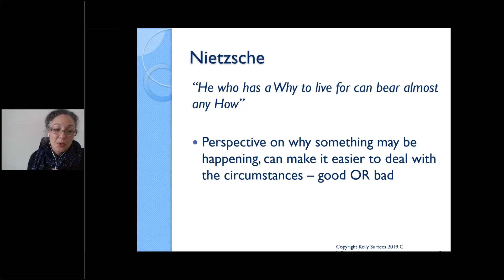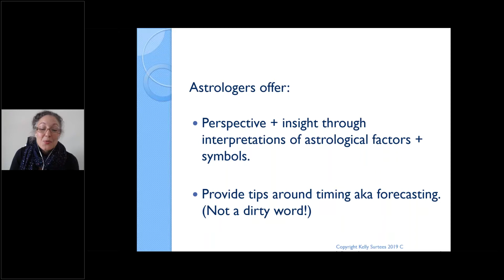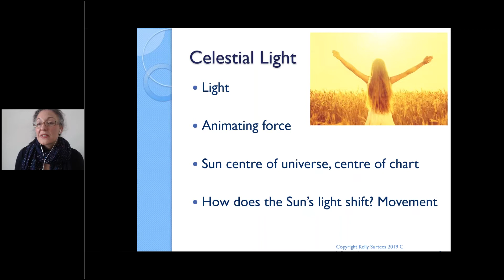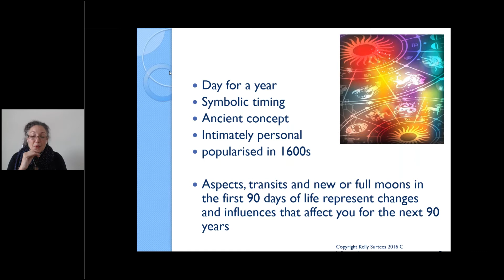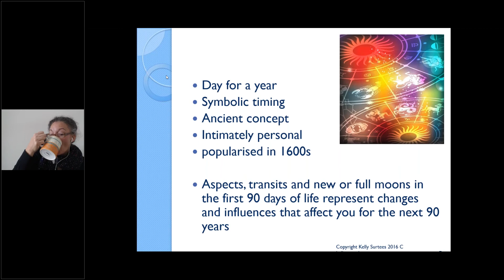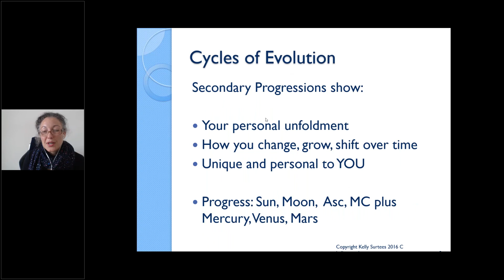Your Progressed Sun: Journey to the Authentic Self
By: Kelly Surtees

Learn about the progressed Sun, and what it can show you. Discover a powerful timing tool to mark critical turning points in your life journey What does your progressed Sun represent? How does the progressed Sun move through your chart? Join Kelly and discover the nuances of your personal progressed Sun journey in this webinar. See how aspects made by the progressed Sun take on heightened importance in describing transitions and transformation. We’ll incorporate traditional ideas as we apply one of the more modern timing tools to give you everything you need to know to work with the progressed Sun. Learn the technicalities of the progressed Sun cycle and see how your progressed Sun shows your personal changes in style, focus, attitude and needs as it moves through the terms of the signs.